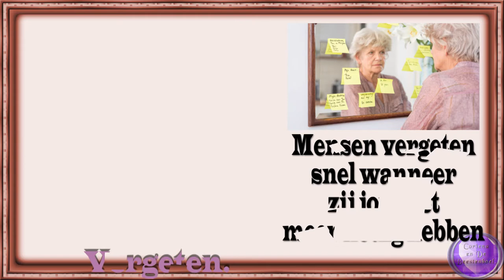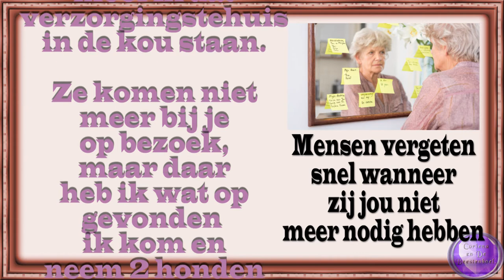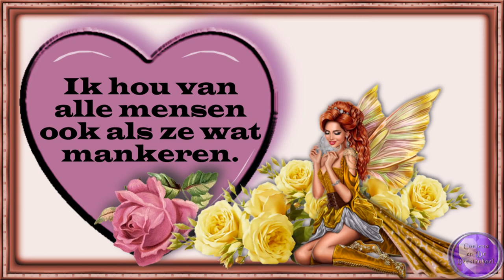do 22 sept Samen met de dames naar Dyckzicht toe #1588